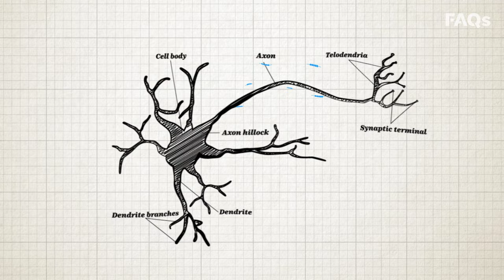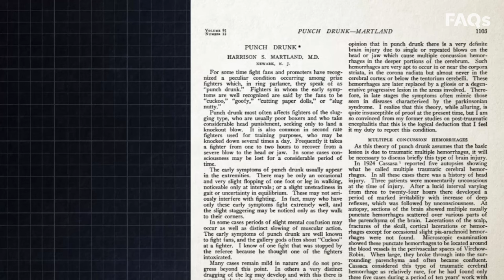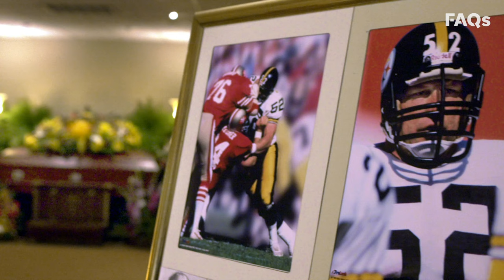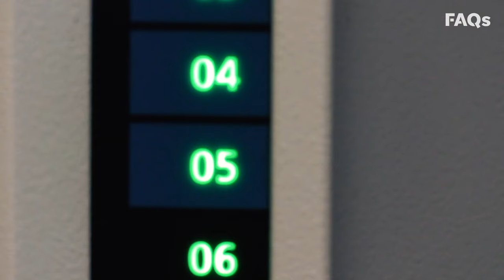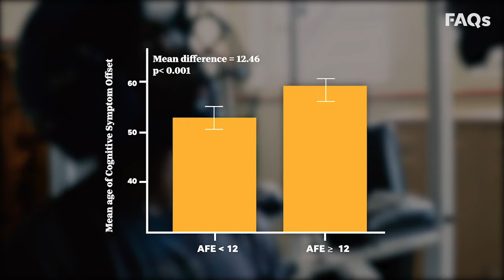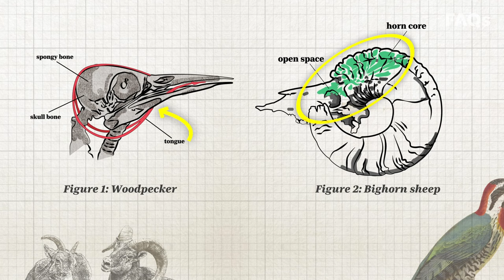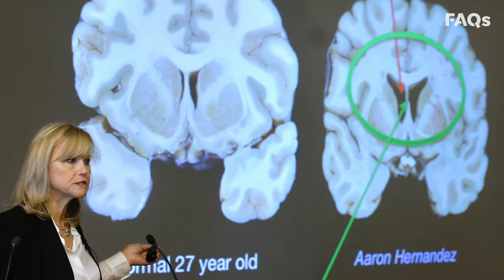CTE: Why this brain disease is more common than you think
We explain Chronic Traumatic Encephalopathy, a neurodegenerative brain disease found in people who have experienced repetitive hits to the head.

As kids head back to school, you may want to rethink whether your child should play tackle football.

“Our main objective, our overarching goal, is to help the people that are living. To be able to diagnose this disease during life,” said Ann McKee, chief of neuropathology at the VA Boston Healthcare System, which houses the world’s largest brain bank devoted to CTE research.

When news breaks, we break it down for you.